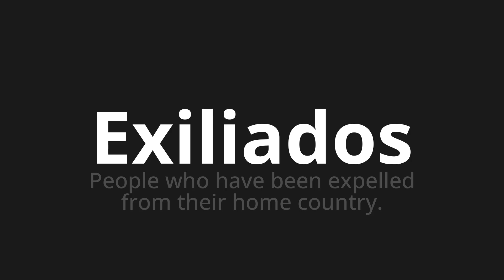How to pronounce Exiliados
Master the Pronunciation of 'Exiliados Which means exiled' - which means : People Who Have Been Expelled From their Home Country. 📝 with @PronunciationSpanish 🎓🗣️ - [Your Guide to Spanish]

Learn to pronounce 'Exiliados' perfectly in Spanish with our easy and engaging tutorial by @PronunciationSpanish! 📖📽️ In this comprehensive video, we provide you with native speaker examples 🗣️👂 and phonetic breakdowns 🎵 to ensure you get the pronunciation just right.

How to say Exiled in Spanish